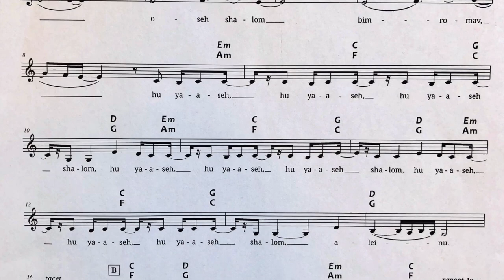Shira with Shira: February 21, 2019- Oseh Shalom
For this week's Shira with Shira, we are sharing this beautiful Oseh Shalom by Elana Jagoda. Visit our musical blog to read Cantor Lissek's remarks